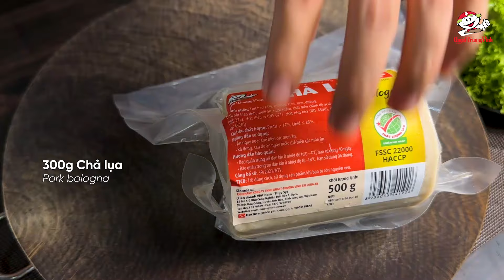Cách làm CHẢ LỤA SỐT MẮM TỎI thấm vị, thơm ngon mà cực đơn giản cho bữa cơm nhà | Angst-Trường Vinh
Chả lụa là một món ăn quen thuộc, được dùng để làm nguyên liệu chế biến nhiều món ăn hấp dẫn. Hôm nay, Angst-Trường Vinh sẽ hướng dẫn bạn làm món Chả lụa sốt mắm tỏi đậm vị cực ngon cho bữa cơm nhà. Hãy lưu lại ngay công thức này bạn nhé!

NGUYÊN LIỆU/ INGREDIENTS:
. Chả lụa/ Pork bologna: 300g
. Tỏi/ Garlic: 10g
. Hành tím/ Shallot: 10g
. Ớt/ Chili: 5g
. Nước mắm/ Fish sauce: 10ml
. Tương ớt/ Chili sauce: 10g
. Đường/ Sugar: 10g
. Bột ngọt/ Monosodium glutamate: 2g
. Tiêu xay/ Ground black pepper: 2g
. Dầu ăn/ Cooking oil: 20ml
. Xà lách/ Lettuce: 50g
. Cà chua/ Totato: 50g
. Dưa leo/ Cucumber: 50g
. Rau thơm/ Herbs: 30g

CÁCH LÀM CHẢ LỤA SỐT MẮM TỎI
Sơ chế nguyên liệu
. Chả lụa cắt khúc.
. Tỏi, hành tím, ớt băm nhỏ.
Pha nước sốt mắm
. Cho vào chén lần lượt các gia vị: 2 muỗng canh nước mắm, 2 muỗng canh tương ớt, 2 muỗng canh đường, 1/3 muỗng cà phê bột ngọt, 1/3 muỗng cà phê tiêu xay và 2 muỗng canh nước lọc.
. Khuấy đều cho gia vị tan hoàn toàn.
Chiên chả lụa
. Đặt chảo lên bếp, cho dầu ăn vào làm nóng rồi cho chả lụa vào chiên chín vàng.
. Vớt chả ra đĩa có lót giấy để thấm bớt dầu.
Chả lụa sốt mắm tỏi
. Bắc chảo lên bếp, cho ít dầu ăn, tỏi, hành tím và ớt băm vào phi thơm.
. Đổ toàn bộ nước sốt vào chảo, đun nóng đến khi sốt sánh lại.
. Cho chả lụa vào chảo, đảo đều đến khi chả áo và thấm đều sốt thì tắt bếp.
Thành phẩm
. Chả lụa dai dai thấm đều nước sốt mắm tỏi đậm vị, thơm lừng. Một món ăn rất thích hợp ăn cùng cơm nóng, chuẩn bị thêm một đĩa rau tươi xanh nữa thì tốn cơm lắm đấy nhé.

Angst-Trường Vinh hi vọng với những chia sẻ trên sẽ giúp bạn có nhiều món ăn ngon cho cả nhà!

L.i.k.e & S.h.a.r.e Fanpage để nhận được nhiều thông tin hữu ích!